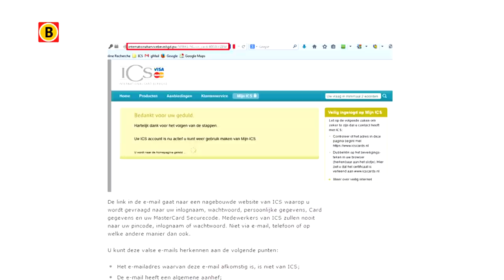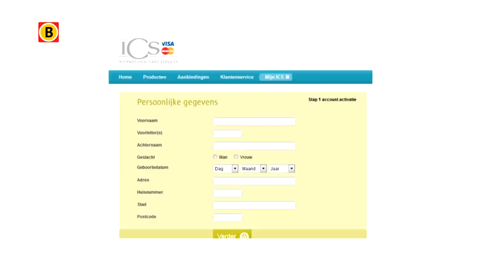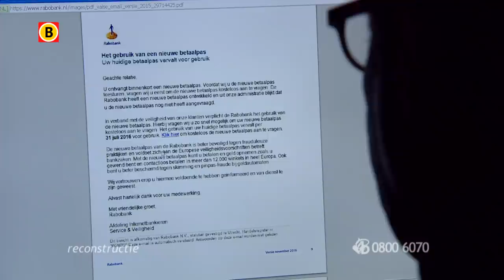Mannen in zwembroek stelen bankpas en pinnen duizenden euros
Reageren kan via 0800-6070 of anoniem via 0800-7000 maar ook